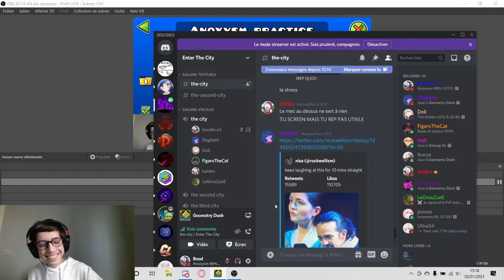(288fps) Anoxysm 100%, new hardest les gars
LETS GOOOO
C'est ce qu'il se passait dans ma tête quand je l'ai beat, et pourtant je n'ai pas réagit du tout, j'ai l'habitude de mourir à la fin en même temps.
Environ 2 mois dans ce niveau, j'avais peur de commencer parce que à ce moment là mon hardest c'était Phosphorescent, donc ce jump était tout de même assez conséquent.
J'ai eu une expérience assez mauvaise avec ce niveau, la première wave a pris énormément longtemps à devenir consistante, mais au final y a un moment où littéralement je la passe tous les attempts. La mauvaise expérience surtout provient de ma mort à 98%, à laquelle je m'attendais pas du tout.
Mais au final, je pense pouvoir conseiller ce niveau, car il est très fun, et je n'ai rencontré absolument aucun bug !

Enjoyement : 6.5/10 (8/10 sans la mort à 98%)
Worst fail : 98, 93, 91
Attempts : 19065
Place sur la list : #100
Mon opinion sur la list : Jsais pas bro

Merci à tout le monde sur Athanatophobes et Enter the City, sans qui j'aurais abandonné il y a bien longtempts